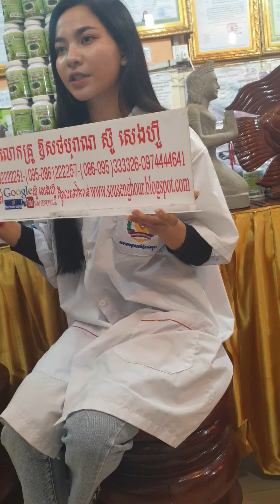សុខភាព , ធម្មជាតិ, សម្រស់, បៃតង , សារ៉ាយសមុទ្រ , ទ្រទ្រង់ភ្នំ ព្រះអតមះ , ទឹកញរទិព្វ , noni juice,